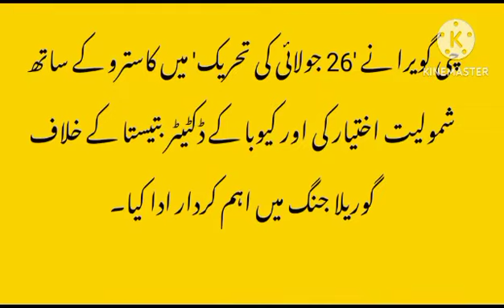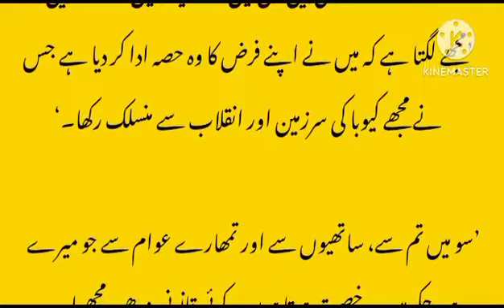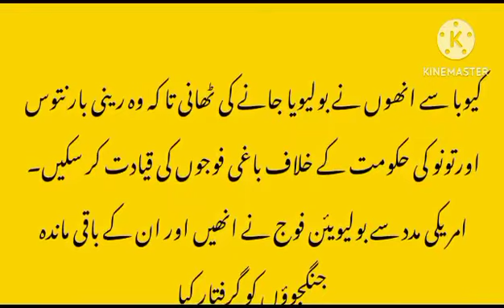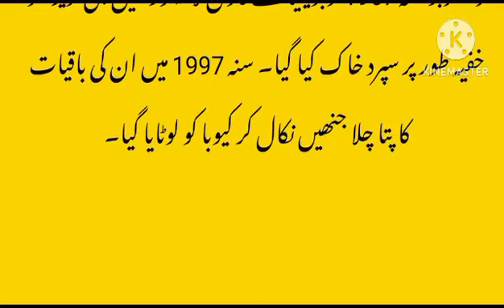Che Guevara Hero or Zero | In Urdu/ Hindi | Bio of Che Govera in Hindi Urdu| Wo Kon tha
Che Guevara Hero or Zero | In Urdu/ Hindi | Bio of Che Govera in Hindi Urdu

This video is about :

Che Guevara: A Revolutionary Biography

The video aims to provide a concise and informative biography of the iconic revolutionary figure, "Che" Guevara. It will highlight key milestones in his life, his contributions to revolutionary movements, and the enduring impact of his legacy.